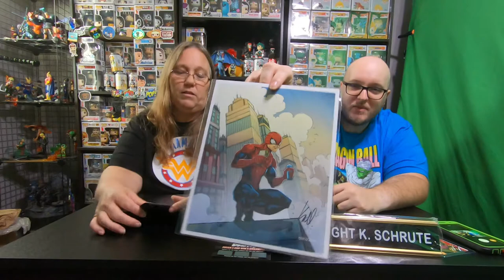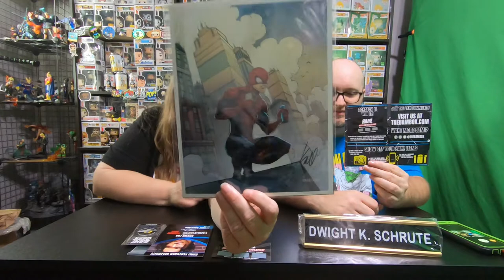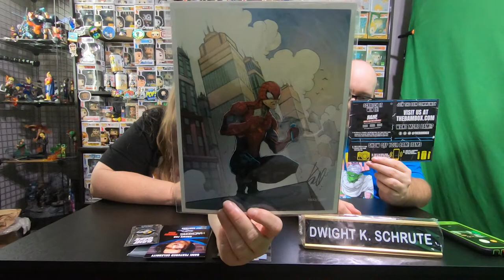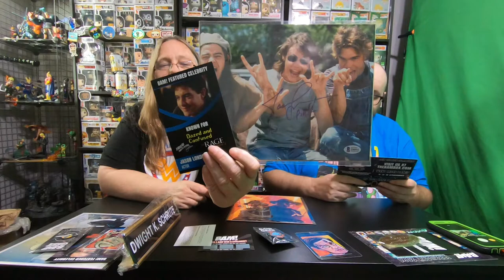Mama J and Spectre unbox 2 Bam Geek boxes from March and April